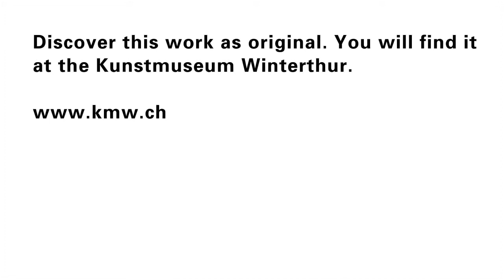Giorgio de Chirico | Self-Portrait, 1924 | Kunstmuseum Winterthur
Giorgio de Chirico didn't want to belong to those described as modern painters, and in 1918 he turned his attention to the paintings of the Old Masters. In numerous self-portraits he presented himself as a painter in the classical tradition.